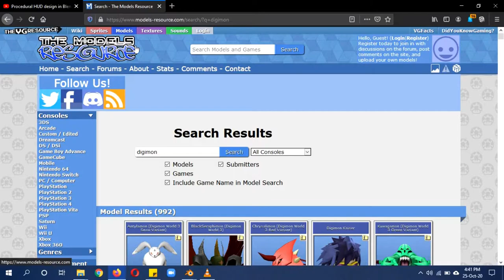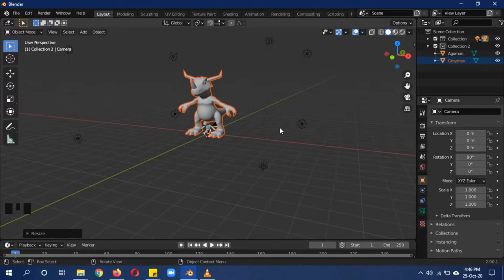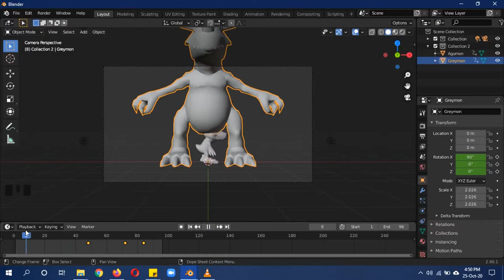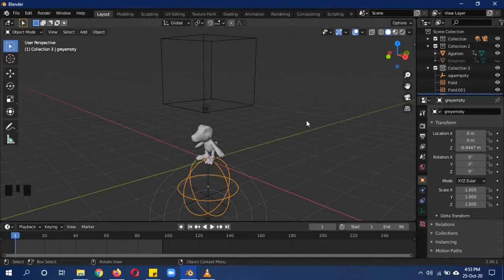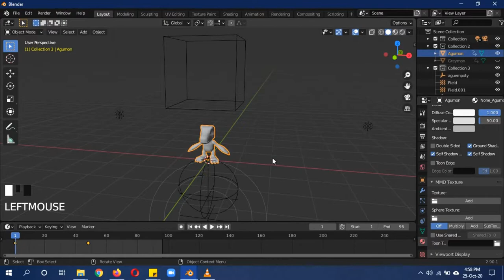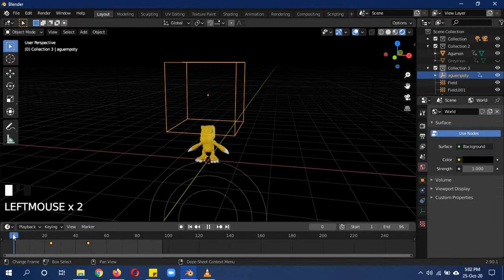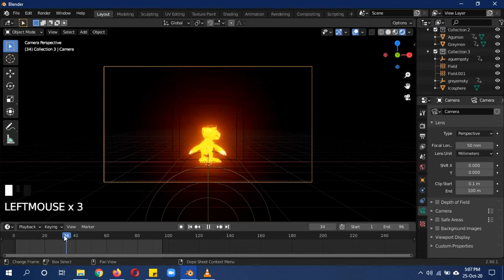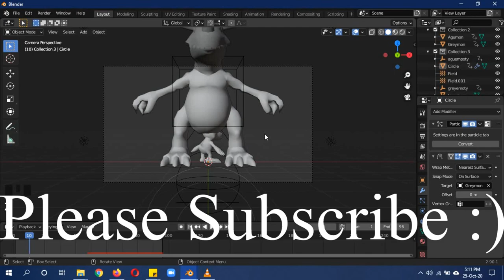Blender 2.8/9 Digivolution tutorial in Urdu/Hindi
In this tutorial we will create a digivolution animation using free agumon and greymon models from digimon games. We will use a procedural shader.